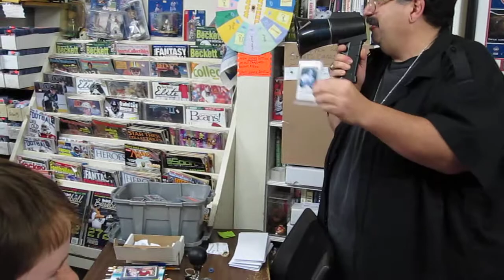Sportscards Hideout Pack Wars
Crazy mr95cents just had a packwar. We opened all kinds of packs football, hockey, baseball, and basketball with prizes every round. We had bonus rounds and bingo too.